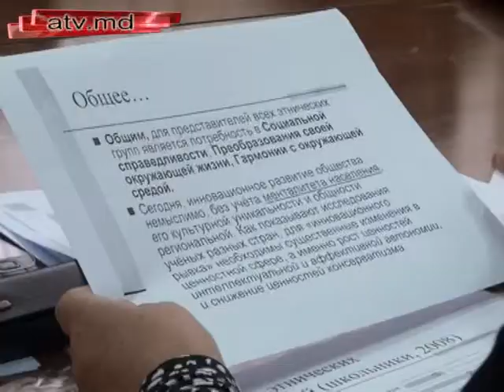Решение социально-экономических проблем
- Лучшие новости Гагаузии. Официальный сайт АТВ